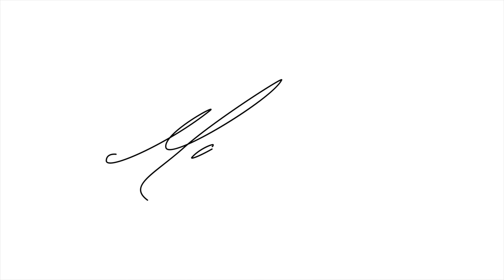Why Doing What You Love Always Wins | Featuring Miss Krystle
Always do what you love because not only do you win, but others around you win as well. The biggest piece of advice I've ever received was from Steve Jobs, in an elevator encounter. He emphasized the importance of pursuing one's passion, highlighting that without it, the urge to quit during tough times becomes overwhelming. In this episode, industry powerhouse MISS KRYSTLE, an attorney, YouTuber, and music artist, shares insights on skillful utilization of one's abilities to foster both relationships and career growth. Her perspective underscores the significance of aligning passion with profession, creating a fulfilling journey for oneself and those influenced by it.

steve jobs, miss krystle, do what you love,

GRAB SOME SWAG